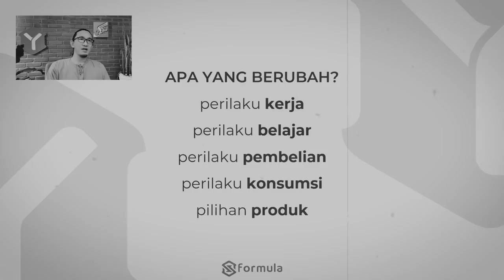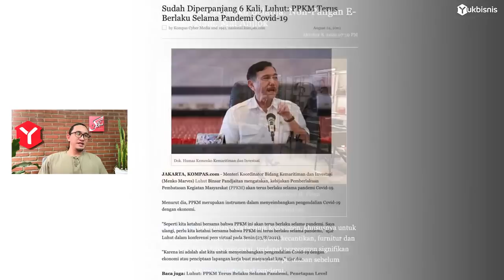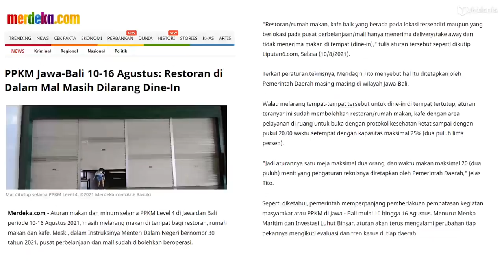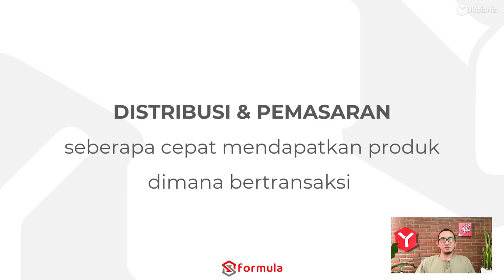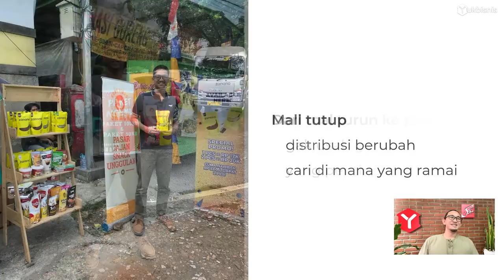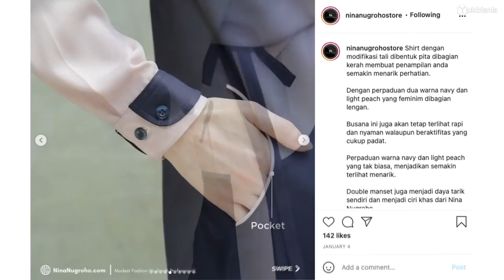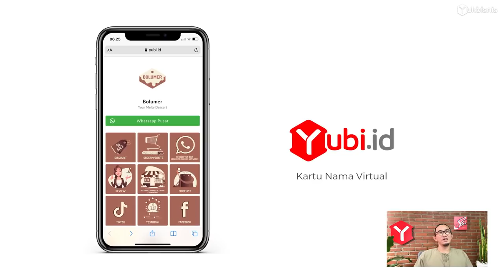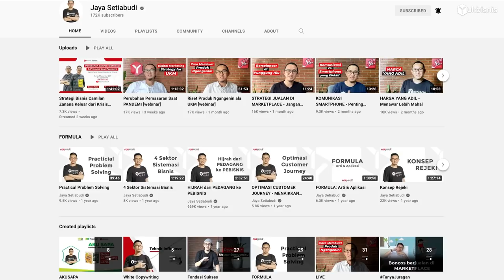Marketing New Normal - Solusi UKM Go Online